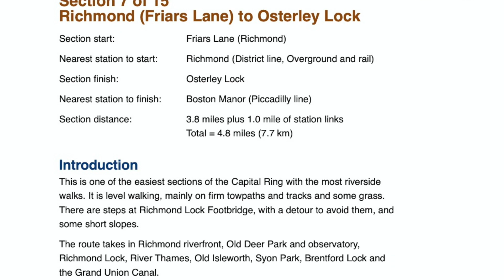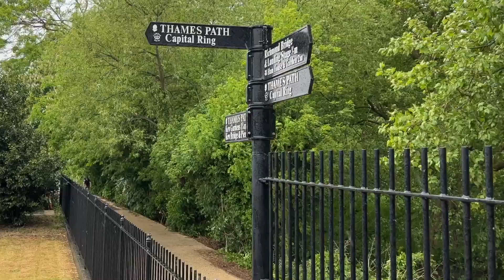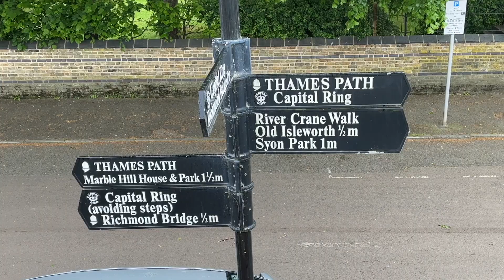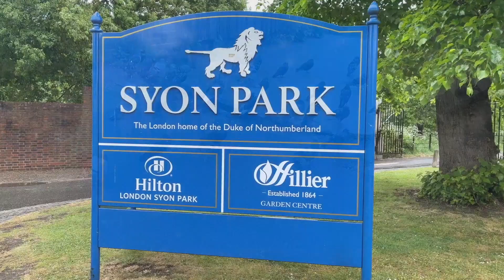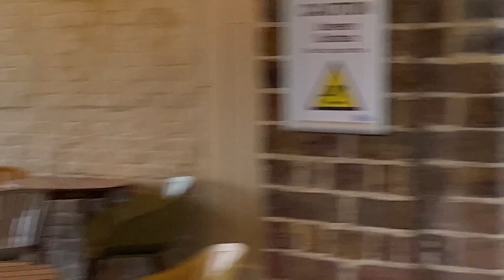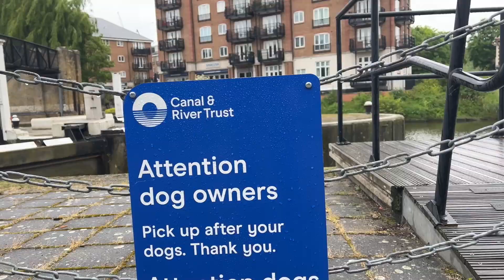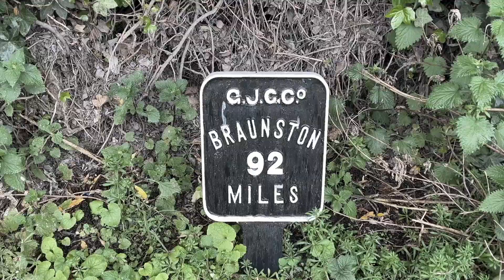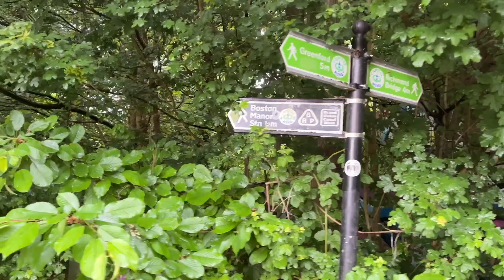The Capital Ring Walk Section 7 (Richmond Bridge to Osterley Lock/Boston Manor)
Howdy Everyone,
This is section 7 of the Capital Ring Walk, around the whole of London.
This time part one is from  Richmond Bridge to Osterley Lock/Boston Manor.
You can find out the details and the routes here at the Inner London Rambler's website.

and you too can do it.

This video was first uploaded on @londoncreative a few months back but I have made this new channel because these walks and the other 'In London' Videos need more exposure, so the first few videos you may have seen but please watch them again, you may have missed something!

Howdy, and welcome to 'London Creative Out and About', this is the 2nd channel for @LondonCreative, simply because the main channel - has been trying to fight the YouTube Algorithm for nearly 4 years and is failing.
London Creative is all about being 'In London+/or Being Creative' but YouTube doesn't like the diverse content and wants channels to do just one thing and it has hindered my growth.
So I am moving the 'In London' videos to here and leaving the 'Being Creative' videos on the other channel, it is going to be a bit of mission to do and will happen slowly, but hopefully with the split of content London Creative can grow and become more.
It does mean that there may be less videos and probably not one every week as i switch between the 2 channels.
So if you want to see my adventure in London and sometime beyond, then this will the channel for you and if you want creative endeavours then the other half is the one for you - of course there is no reason you can't (and shouldn't) subscribe to both and get the best of both worlds!

My Books
The Liquorice Box

Icia St.Clare and the Sector D Warffs : Comes with a  warning: It's a silly, Erotica, Space Opera, that was written in three months for a friend's birthday present.